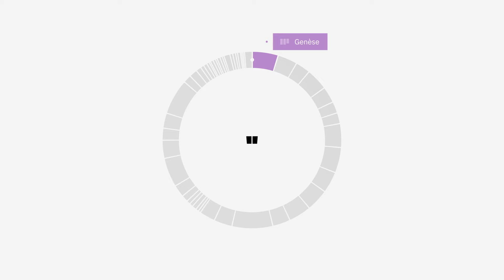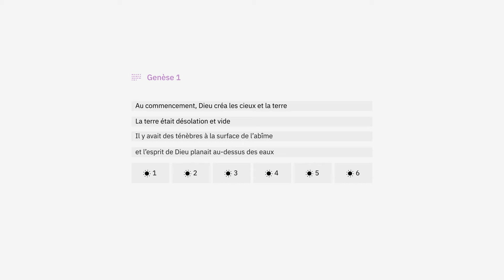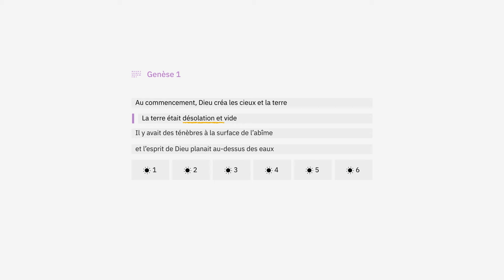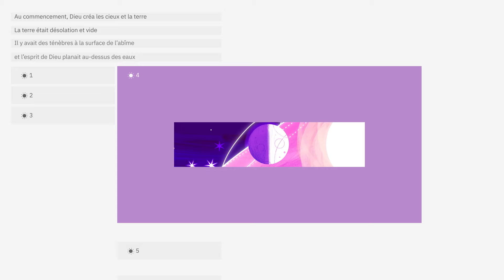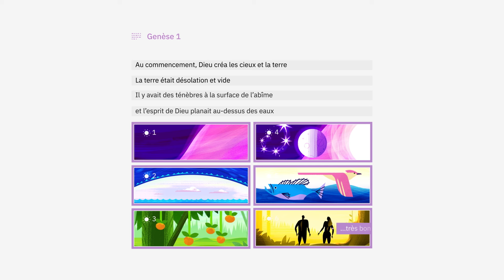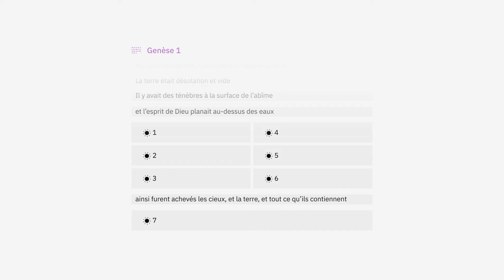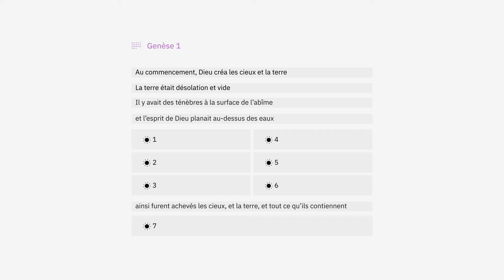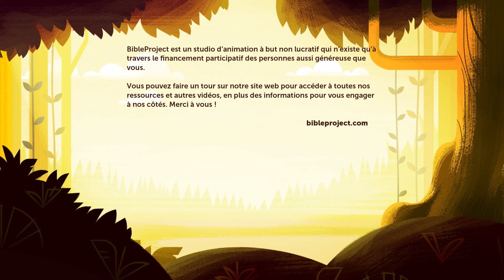Genèse 1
En quoi le contexte culturel et historique de l’antiquité approfondit-il notre interprétation du récit de la création en Genèse 1? Dans cette vidéo de commentaire biblique, nous voyons comment la conception littéraire de Genèse 1 révèle la vision idéale de Dieu pour le cosmos.

BibleProject élabore des ressources gracieusement offertes pour vous aider à expérimenter la Bible. Tout ce que nous produisons est financé par de généreux donateurs à travers le globe. Pour en savoir plus et voir toutes nos ressources, rendez-vous

BibleProject travaille en collaboration avec L’Alliance Biblique Française dans le cadre de la traduction de ses contenus en français. Si vous souhaitez soutenir ces efforts de traduction, vous pouvez faire un don à L’Alliance Biblique Française

Vous parlez une autre langue en plus du français ? Découvrez nos vidéos, posters, et plans de lecture dans plus de 50 autres langues à